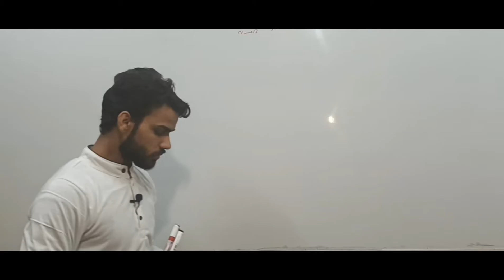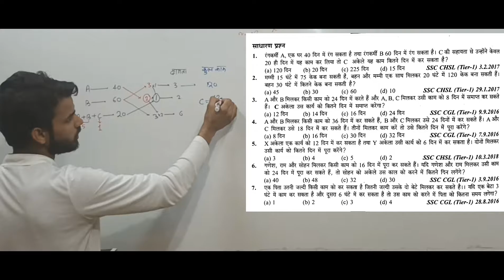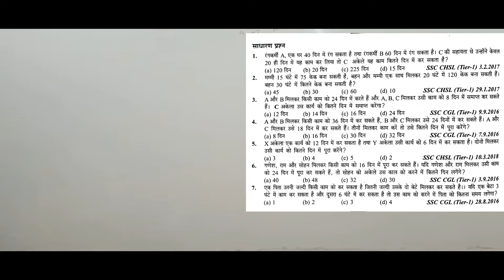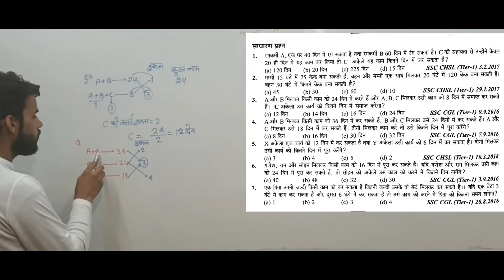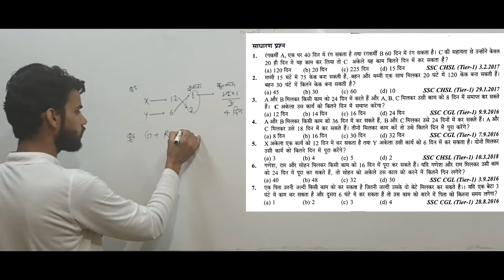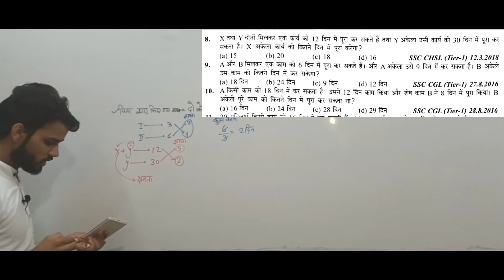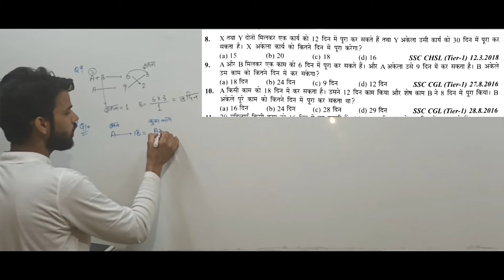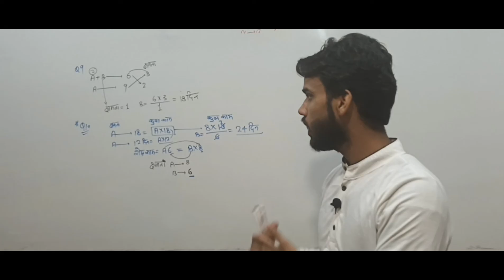TIME AND WORK(समय और कार्य)Questions 1-10 Dr. S.D. YADAV BOOK Solution Class 03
हमारे यूट्यूब चैनल पर आपको शारदा के लाल गणित के हर एक प्रश्न को बहुत आसान और सरल भाषा में समझाया जाएगा